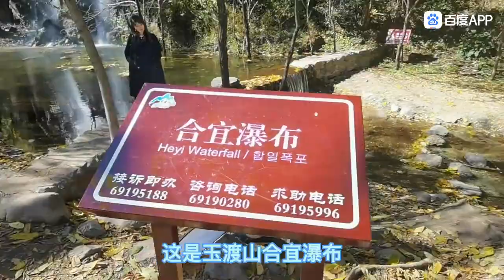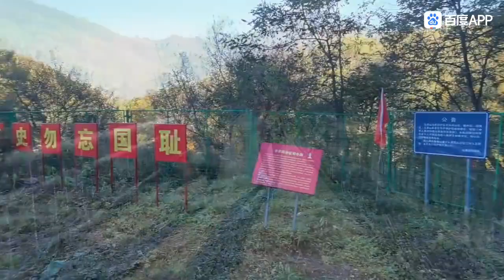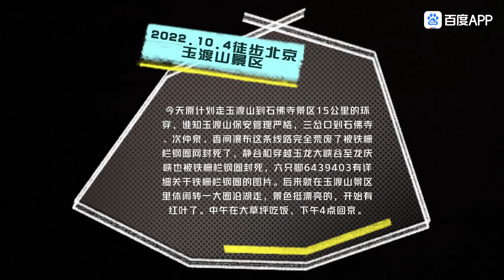我的徒步探索第9集 徒步游览延庆玉渡山景区小环穿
My Hiking Exploration Ep.9
Hiking tour of Yanqing Yudu Mountain Scenic Area in a small circle

Today, the original plan was to take a 15 kilometer roundabout from Yudu Mountain to the Shifo Temple Scenic Area. Unexpectedly, the security management of Yudu Mountain was strict, and the route from Sanchakou to Shifo Temple, Cizhongquan, and Xiangzha Waterfall was completely abandoned and sealed with iron fence steel rings. Jinggu to Beer Creek and crossing Yulong Daxia Valley to Longqing Gorge were also sealed with iron fence steel rings. There are detailed pictures of the iron fence steel ring network. Later on, I took a leisurely walk along the Forgetting Worry Lake in the Yudu Mountain Scenic Area, and the scenery was quite beautiful, starting to show red leaves. Have lunch on the lawn at noon and return to Beijing at 4 pm.